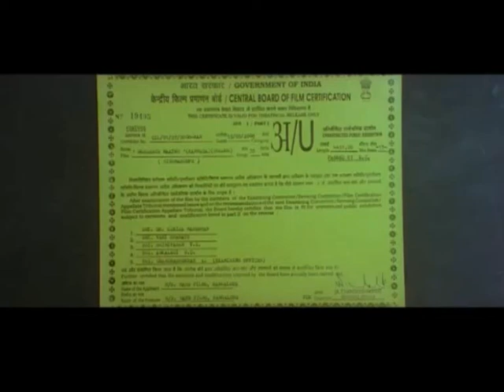Filmes de Comédia Romântica com legendas em Português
Nome do filme: - Mussanje Maathu (2008)
Artistas principais: -Kicha Sudeepa e Ramya
Idioma: -Kannada
História: -O filme gira em torno da vida de um Radio Jockey, Pradeep (Sudeep), que dirige um programa de rádio chamado "Mussange Maathu" para pessoas deprimidas. Tanu (Ramya) é uma garota deprimida que vem para Bangalore para morar com sua amiga (Anu) e encontrar uma nova vida. Um dia, ela ligou para o programa de rádio de Pradeep e ficou muito impressionada com sua sugestão. Nesse ínterim, Pradeep e sua equipe vão às ruas de Bangalore para arrecadar fundos para ajudar uma pessoa doente. Lá, ele encontra Tanu e os dois se tornam bons amigos com o passar dos dias. Na verdade, Pradeep está apaixonado por Tanu desde o primeiro momento em que a viu em uma viagem de trem. No entanto, ela não percebe seu amor por ela e está prestes a se casar com outra pessoa. Se Pradeep consegue expressar seu amor, forma o resto da história.